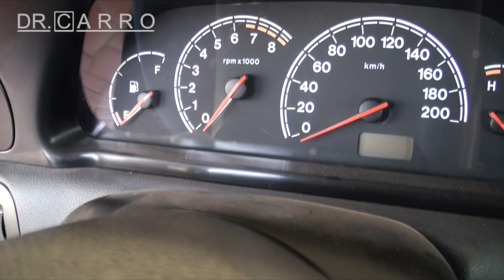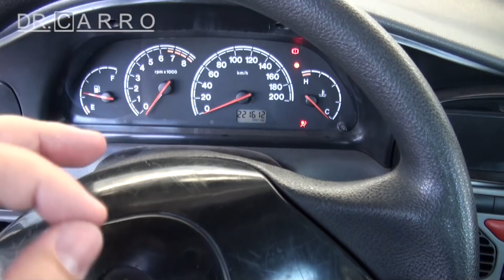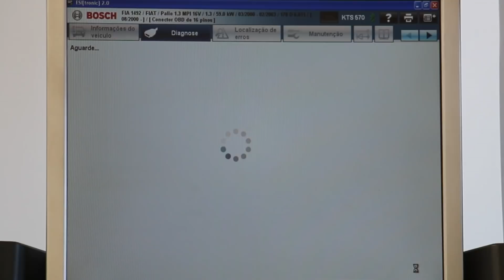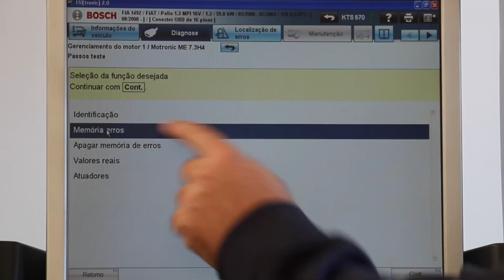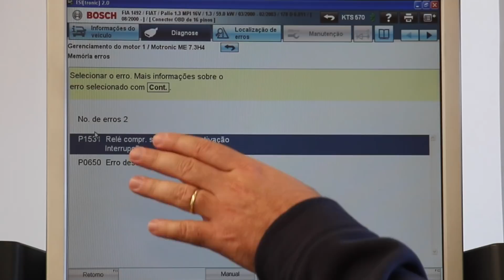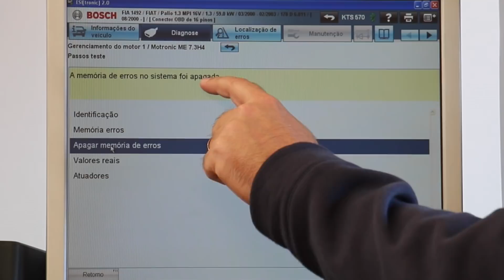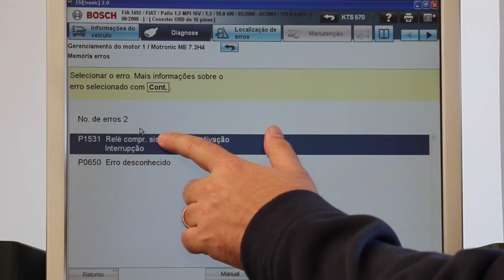Dr CARRO Luz da Injeção Acesa - Entendendo seu Funcionamento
Siga nosso Instagram Entenda os avisos da injeção eletrônica e previna graves problemas.
Doutor Carro Veste: Roupa de Brechó :)
Veículo: Palio 1.3 16V
Equipamento: Scanner KTS570 BOSCH

ATENÇÃO